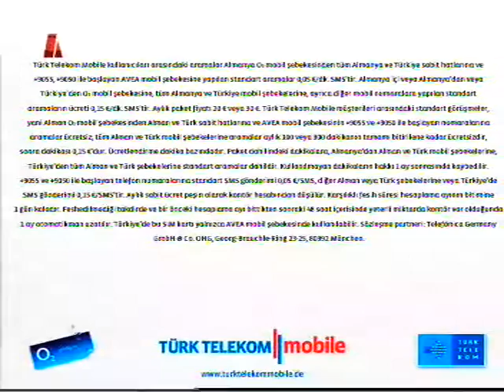kanalavrupa live 26.01.2012 (part 3) cihan Sendan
Türk Alman Dostluk Federasyonu Genel Baskani Sayin Cihan Sendan in Kanal Avrupaki Avrupa masasi programi

Turkish-German Friendship Association Chairman, Mr. Cihan Sendan program in Channel Europe.the European table